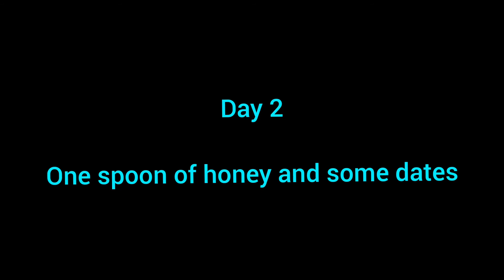Easy Healthy foods for our little one..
kids lovers| Easy making| energy routine|